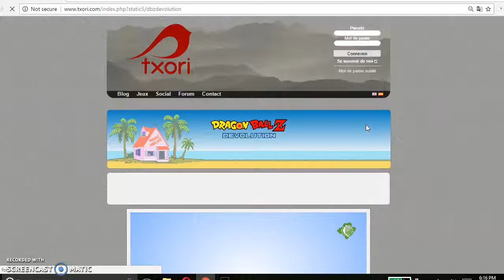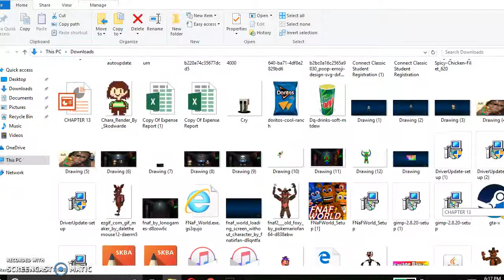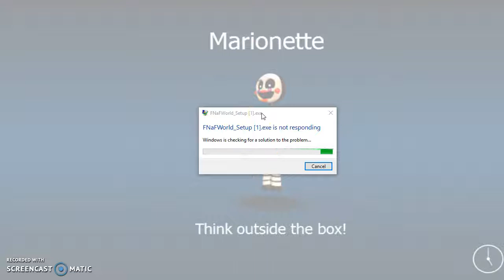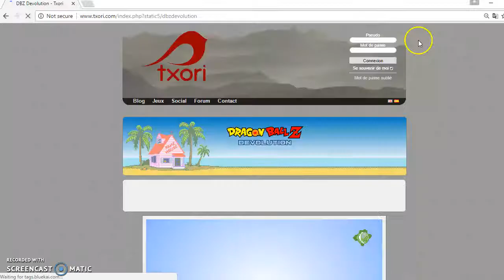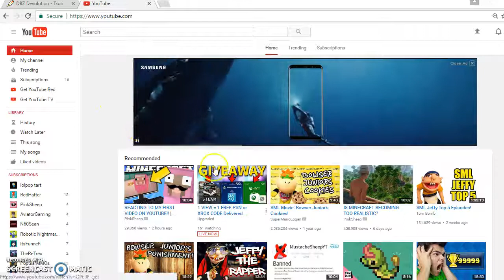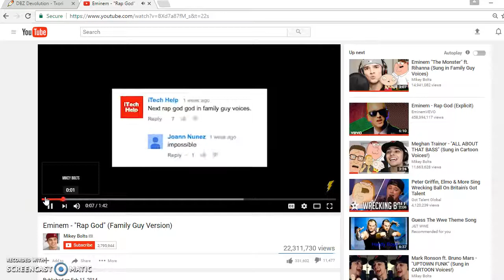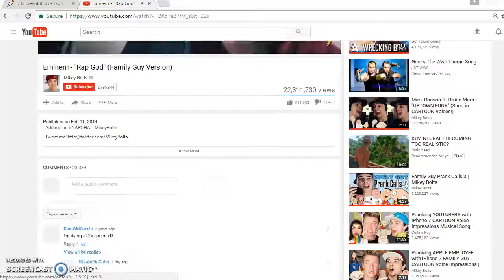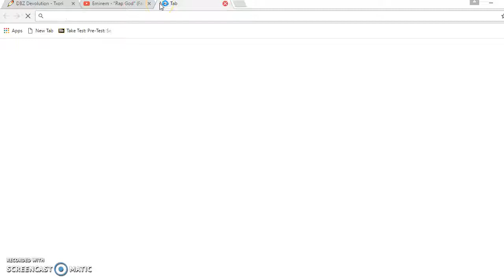i hacked fnaf word